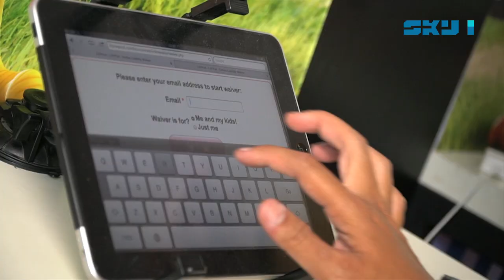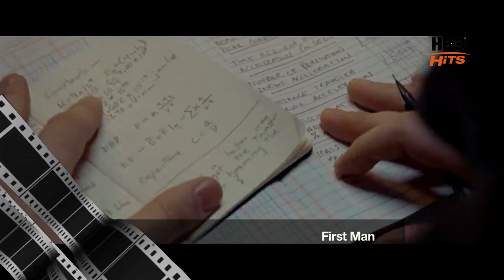SKY I September 2019 Part 1 - Movie Highlights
Sky I adalah program yang menyuguhkan informasi menarik dari dunia entertainment dan tayangan unggulan pada bulan September 2019 ini.

Program ini juga akan membahas berita dari dunia musik, film, fashion, seni, biografi, dan event-event.

Film apa aja sih yang paling menarik bulan September 2019 ini...?

Simak langsung aja video ini ya, Sobat Vision!